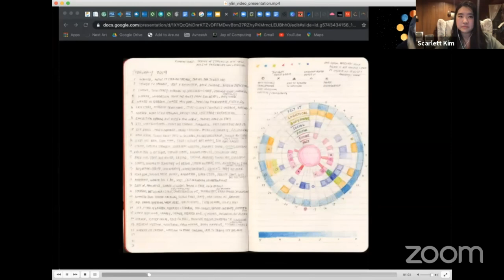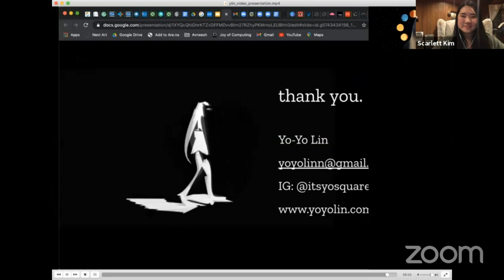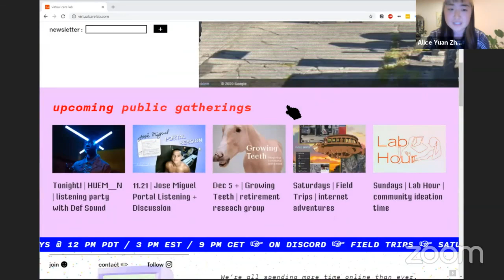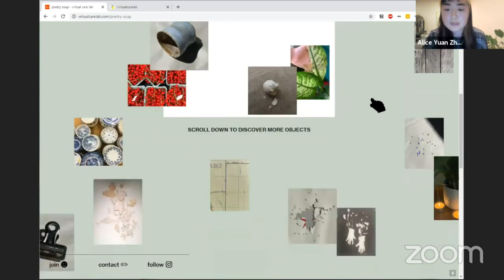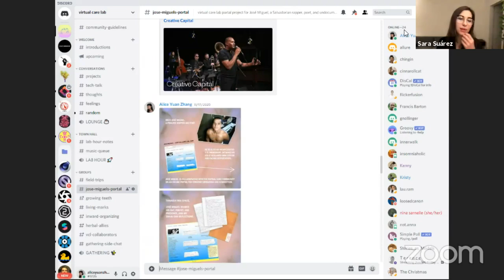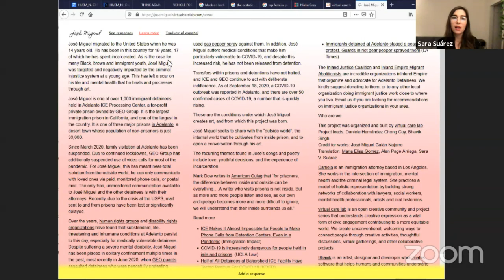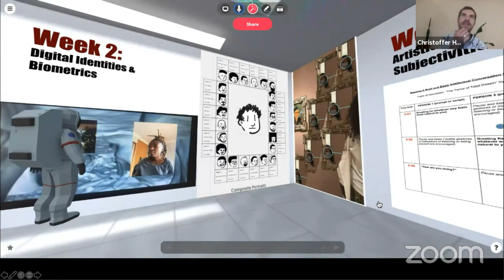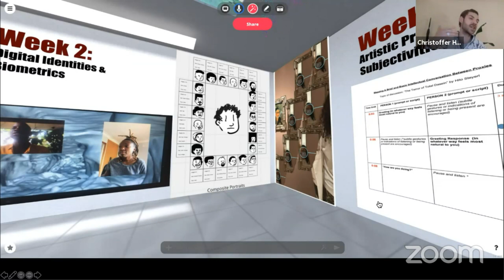Being Apart, Being Together with CultureHub LA on Friday 20 November 2020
CultureHub LA presents the conversation Being Apart, Being Together livestreaming on the global, commons-based peer produced HowlRound TV network at howlround.tv on Friday 20 November 2020 at 5 p.m. PST (San Francisco, UTC -8) / 7 p.m. CST (Chicago, UTC -6) / 8 p.m. EST (New York, UTC -5).

Conversation On: Being Apart, Being Together

CultureHub hosts a conversation on emergent distributed strategies for community engagement. This virtual event gathers a panel of arts leaders and community organizers based in Los Angeles and New York working with art, art and tech, and community initiatives. The conversation will center around how collectives have been devising new grassroots engagement strategies during this time of remote connection, in conjunction with innovative technology or by activating other means of interaction. The panelists will also discuss how they envision sustaining and/or adapting their approaches in the long term.

Panelists include: Alice Yuan Zhang & Sara Suárez (virtual care lab), Mad Pinney (POWRPLNT), Taehee Whang (Hyperlink Press), Tamilla Woodard (Working Theater, PopUP Theatrics), Ella Hillström & Christoffer Horlitz (Anti-Customs Enforcement), Yo-Yo Lin, and Jasmine Hayden.

This conversation will take place on Zoom webinar. Register via Eventbrite and receive a link to engage with our panelists live. The conversation will also be livestreamed on the CultureHub Watch page and Facebook where viewers can chat in to ask questions.

This event is free! Please consider donating any amount when you register to support our on-going programs and productions.

Bios

Tamilla Woodard (she/her) is the co-Artistic Director of Working Theater in New York and the founder of the site specific international partnership, PopUP Theatrics. Tamilla has directed at theaters nationally and internationally, most recently staging the national collaboration and digital tour of American Dreams.

Taehee Whang is a Korean-American interdisciplinary artist currently based in Queens, NY. Their work combines experimental animation, drawing, prose writing to propose alternative archives for family history, female labor, and queer community. They are also a founder of Hyperlink Press, a publication project inspired by the early 2000s queer online communities in South Korea.

Mad Pinney is the Marketing & Programs Manager at POWRPLNT, an organization operating on the notion that access to technology is a right, not a privilege. There she facilitates community organizing, artist workshops, and leveraging the power of collective networks to build spaces of care and creativity.

Yo-Yo Lin is a Taiwanese-American, interdisciplinary media artist who explores the possibilities for self-knowledge in the context of emerging, embodied technologies. She is currently developing digital and analog tools in reclaiming chronic health trauma, investigating the generative nature of the ill/ disabled bodymind and facilitating sites for community-centered abundance. Yo-Yo Lin is a current CultureHub Resident Artist.

Jasmine Hayden is a multi-disciplinary artist & facilitator using virtual interactive playshops to expand impact within intersectional activism and environmental justice. Jasmine Hayden is a current CultureHub Resident Curator.

Alice Yuan Zhang is an artist, designer, and program organizer engaging in ecological and social futuring through playful new media and collaborative space-making. She is a 2020-21 CultureHub resident, involved member of NAVEL, and studied at U.C. Berkeley. Sara Suárez is a filmmaker and sound artist exploring collective memory and sensory perception. She also designs sound for film and installations, and manages programs for Zócalo Public Square. She received an MFA from CalArts and is based in Los Angeles.

virtual care lab is an experimental series and online community envisioning an accessible, autonomous, empathetic digital space where creative collaboration is a form of civic engagement. virtual care lab is co-organized by Alice Yuan Zhang and Sara Suárez alongside distributed community leadership.

This conversation will be moderated by Scarlett Kim, Programs & Projects Manager at CultureHub LA.